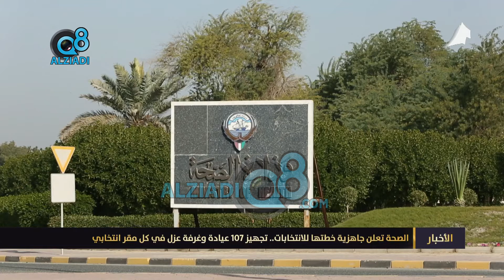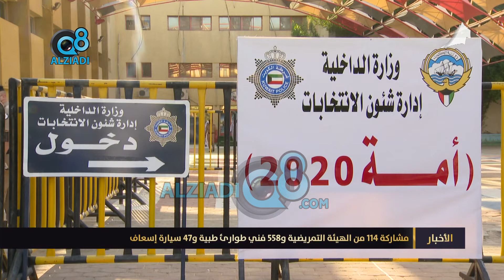الصحة تعلن جاهزية خطتها للانتخابات تجهيز 107 عيادة وغرفة عزل في كل مقر انتخابي